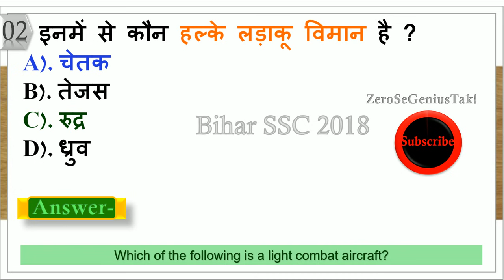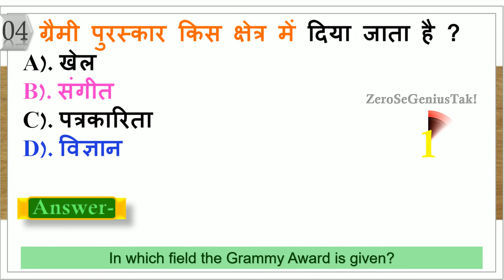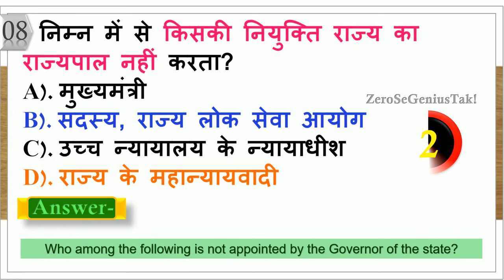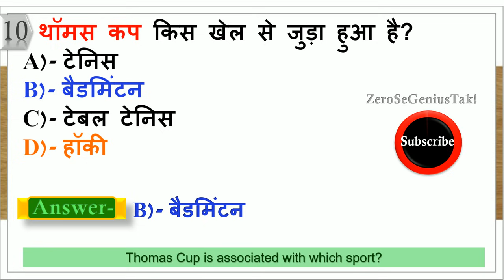पुलिस परीक्षा पास करना है तो इस 10 सवालों का जवाब पता होना चाहिए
Here is 10 gk questions for competitive exam.